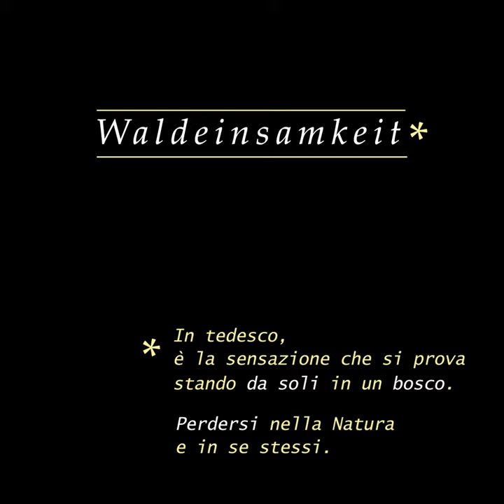La parola che cerchi - Waldeinsamkeit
Il solstizio d'estate non è solo il giorno con più ore di luce, ha sempre portato con se diversi significati. Oltre che di questa stagione, simboleggia anche l'inizio del raccolto ed il momento in cui la natura esplode nella sua bellezza, soprattutto in montagna. Quest'anno ci piace pensare che assuma ancor di più il significato della ripartenza, sperando di vedervi presto nelle cinque valli del Gran Paradiso vi invitiamo ad una riflessione, qual è la "parola che cercate" quando visitate il Parco?